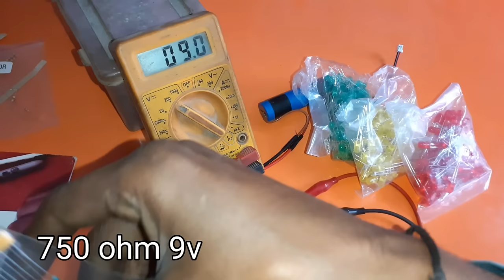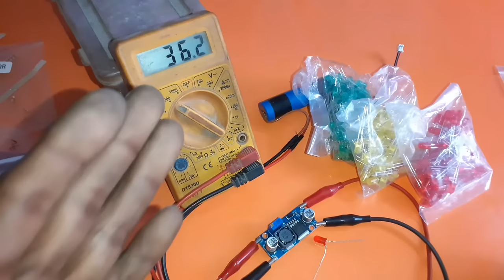1.2v 1.5v LED USE Resistor value || 1.2v 1.5v led use ac 230volt Run || 5v 9v 12v 24v 36v led 5mm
led 5mm ...

led 3mm...

voltage booster...

Registor box...